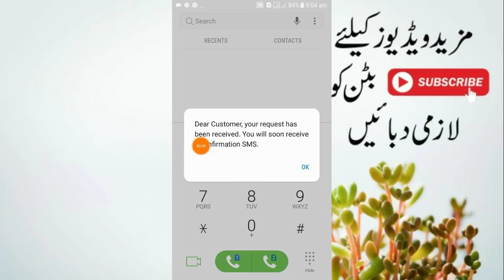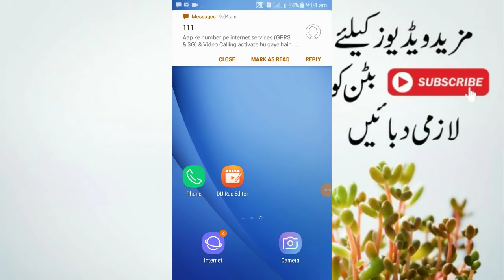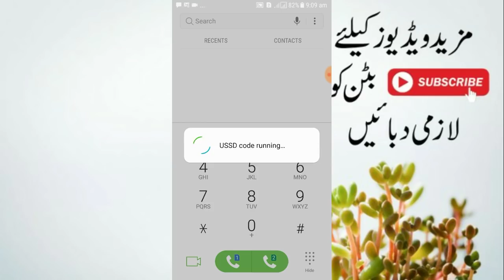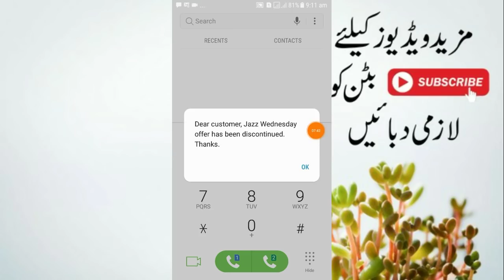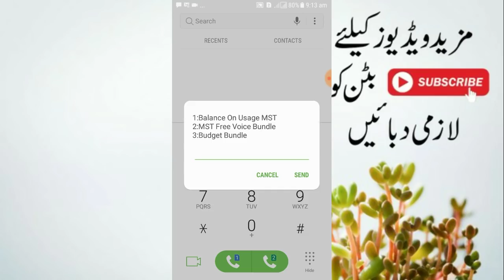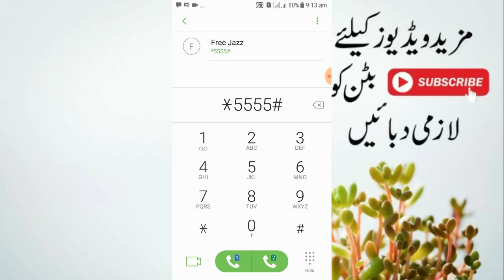PUBG MOBILE NEW REDEEM CODE TODAY || ROYAL PASS GIVEAWAY | Uc Giveaway || ZAHEER OP